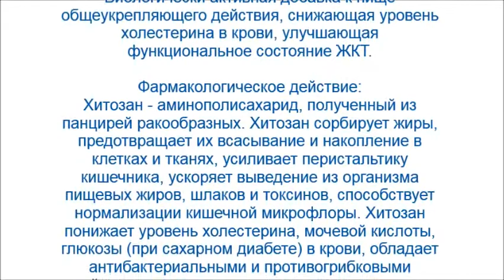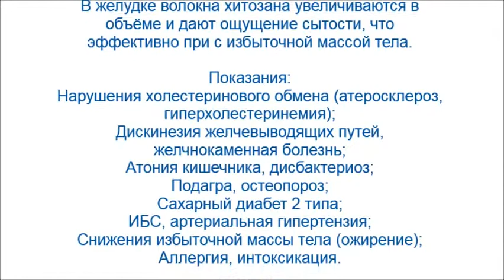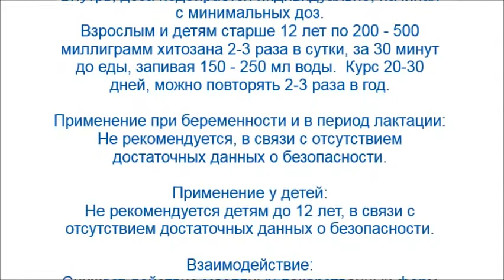Хитозан - препарат для похудения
Хитозан - биологически активная добавка (БАД) полученная из панцирей ракообразных. Хитозан сорбирует жиры,  ​усиливает перистальтику кишечника, ускоряет выведение из организма пищевых жиров, шлаков и токсинов, способствует нормализации кишечной микрофлоры. Хитозан понижает уровень холестерина, мочевой кислоты, глюкозы (при сахарном диабете) в крови,  улучшает усвоение кальция из пищи,  даёт ощущение сытости. Применяется при атеросклерозе, гиперхолестеринемии; дискинезии желчевыводящих путей, желчнокаменной болезни; атония кишечника, дисбактериозе; подагре, остеопорозе; сахарном диабете; ИБС, артериальной гипертензии; снижении избыточной массы тела (ожирение); аллергии, интоксикации.
Информация о лекарственном средстве (препарате) включает в себя: МНН (действующее вещество), фармакотерапевтическую группу, фармакологические свойства, показания к применению, способ применения и дозы, побочное действие, противопоказания, применение в период беременности и лактации, применение у детей, особые указания, влияние на способность к управлению автотранспортом и механизмами, взаимодействие с другими лекарственными средствами.